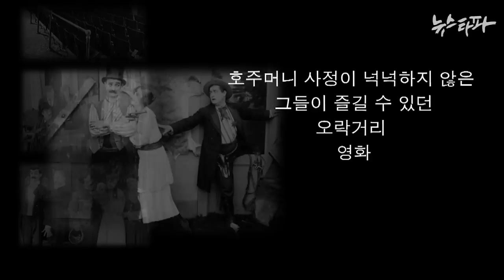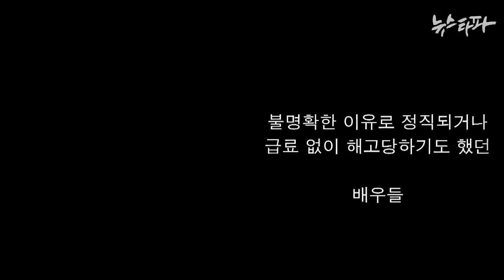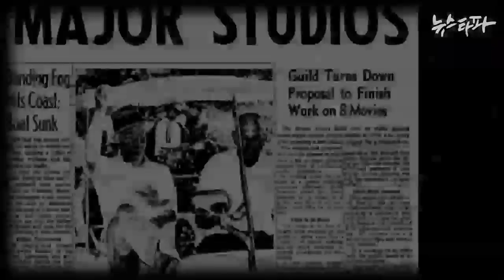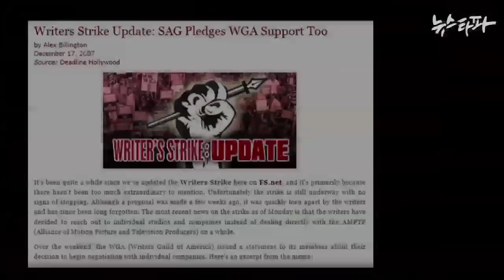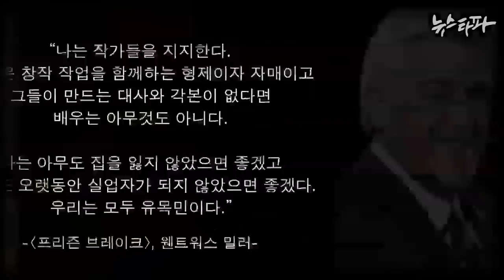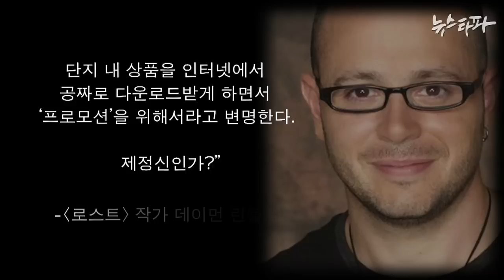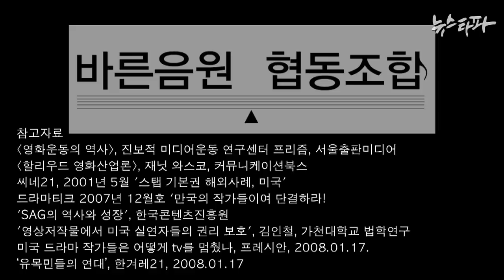뉴스타파 김진혁 미니다큐 Five minutes - 꿈의 공장 속 '노동자'들(2015.3.11)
전 세계 '꿈의 공장' 미국 헐리우드. 2007년 미국 작가조합이 100여 일이라는 긴 기간동안 파업을 했습니다. '작가들에게도 프로그램 원고료를 배분하라'는 이들의 요구는, 다른 조합들과 시청자들의 지지에 힘입어 관철됐습니다.

혹시 '가난한 예술가'라는 잘못된 시각 때문에 '노동자'로서 당연히 받아야 할 대가를 누리지 못하고 권리도 말하지 못하는 건 아닐까요?